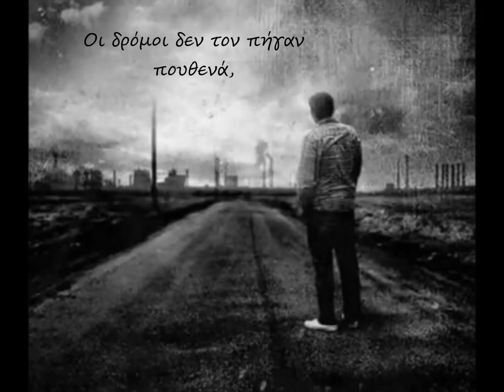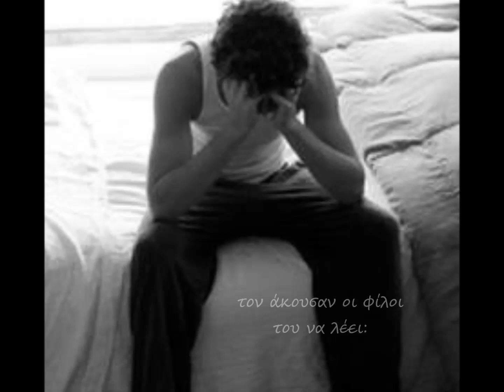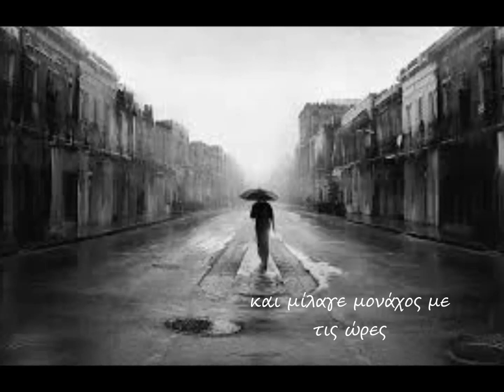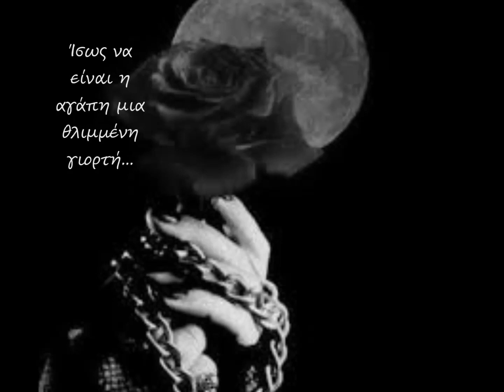Ίσως - ΒΑΣΙΛΗΣ ΠΑΠΑΚΩΝΣΤΑΝΤΙΝΟΥ - by tidal wave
.ίσως να είναι η αλήθεια μια πληγή ανοιχτή.
ΙΣΩΣ - ΒΑΣΙΛΗΣ ΠΑΠΑΚΩΝΣΤΑΝΤΙΝΟΥ
Στίχοι: Βασίλης Γιαννόπουλος
 Μουσική: Χριστόφορος Κροκίδης